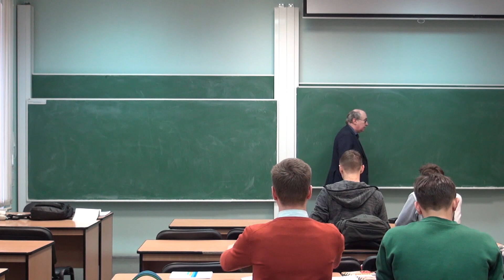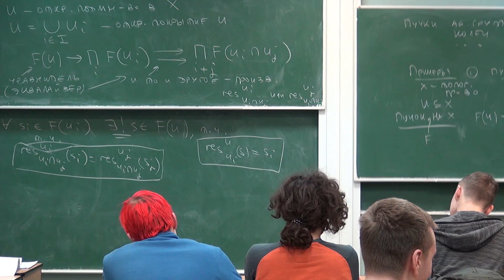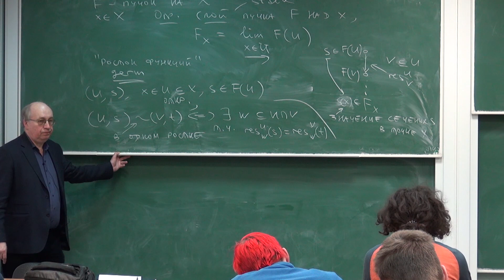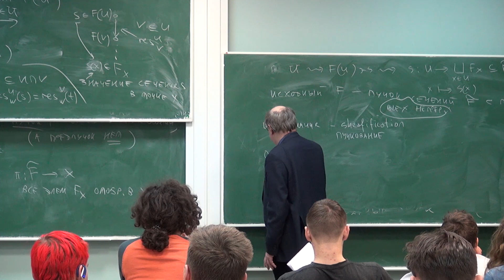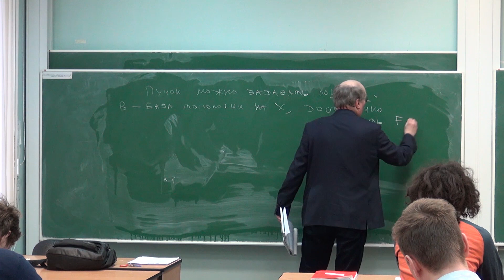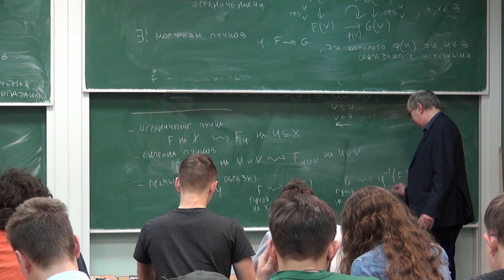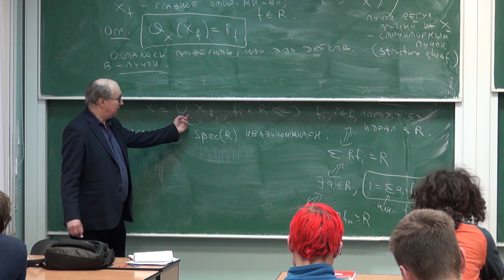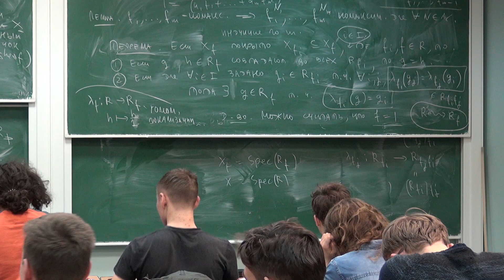Лекция 3 | Алгебраическая геометрия. Геометрия схем | Николай Вавилов | Лекториум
Лекция 3 | Автор: Николай Вавилов | Курс: Алгебраическая геометрия. Геометрия схем | Организаторы: Математическая лаборатория имени П.Л. Чебышева

Смотрите другие лекции курса «Алгебраическая геометрия. Геометрия схем»